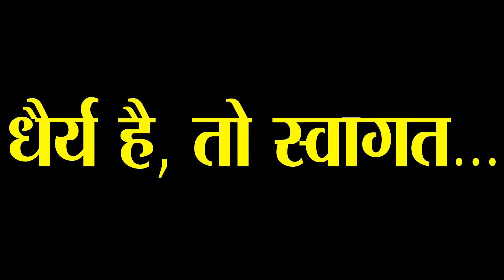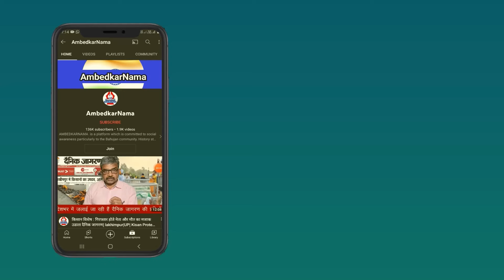Maharashtra Loksabha Election 2024: पहले चरण के 5 सीटों में 2 हारेगी BJP, Nitin Gankari की हार तय